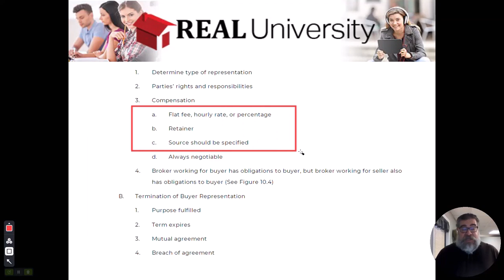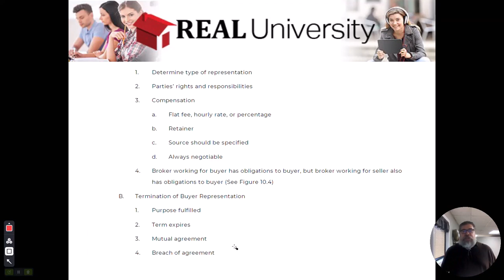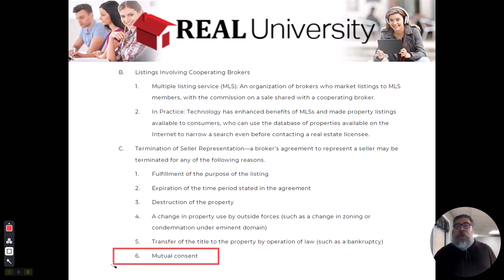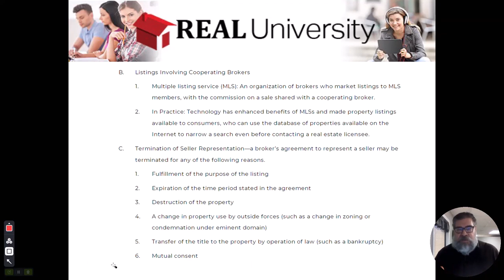Client Representation Agreements Video 7